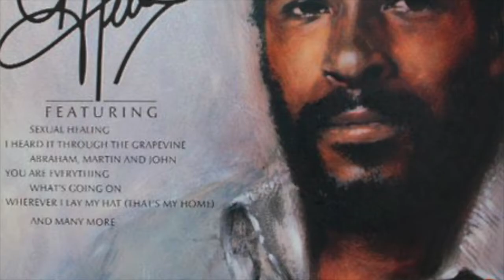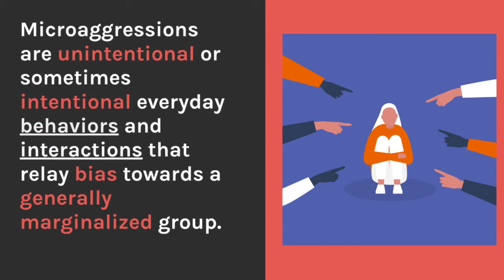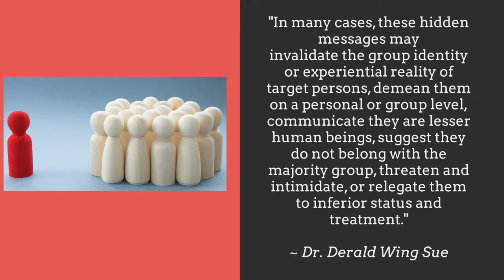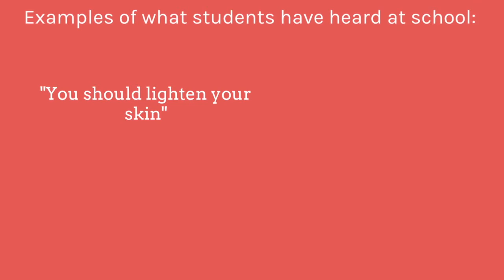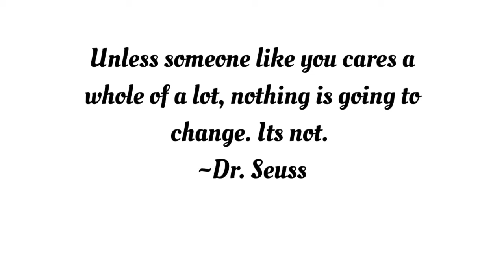Week of 3 - 7 January 2021